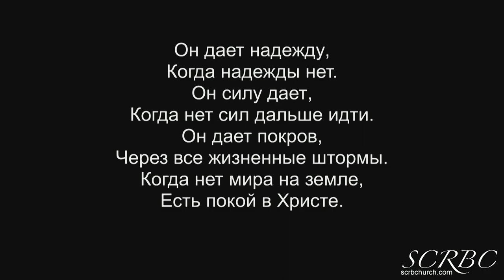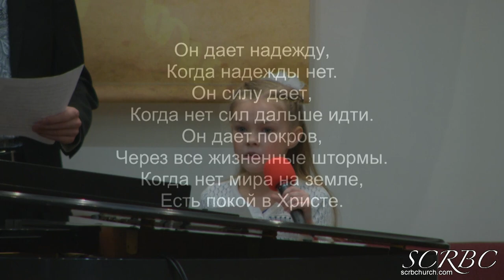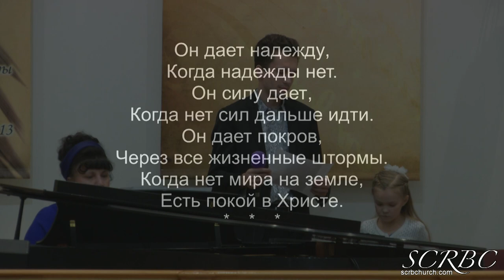Покой Только Во Христе